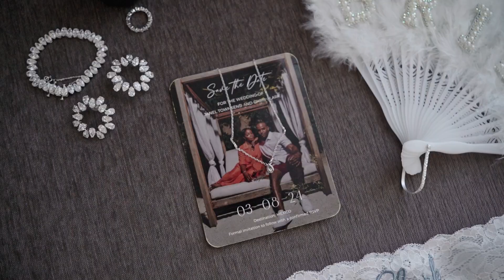Royalton Riviera Cancun Wedding Film. Janel & Christian Highlights video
We would love to tell the story that will live in your memories long after your day is over. The kind of story that tells exactly who you are when you are together. The kind of story that makes you smile!